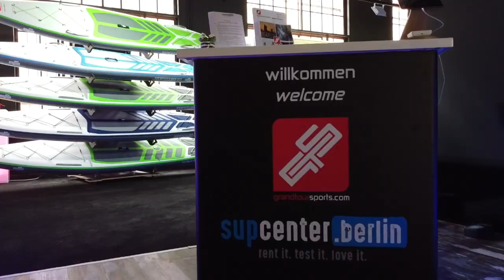GTS Test Center & SUP Verleih Station | Insel Eiswerder in Berlin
SUP Center Berlin - Verleihstation & Testcenter
In diesem Video wir zeigen dir unserer neuen Verleih & Test Station halten wir über 40 hochwertige SUP Boards und Paddel für euch bereit. Dazu auch die beliebten
BIG Boards und unsere Yoga Insel mit 8 Anlegern. Und gibt es auch interessante
Tourenvorschläge für die Gewässer rund um unsere Insel Eiswerder, die Oberhavel und
natürlich auch die Unterhavel/ Wannsee.
Unsere SUP Station eignet sich optimal für Anfänger, Freizeitsportler und Familienaber
auch für Fortgeschrittene haben wir das passende Angebot. Und nahe der
Berliner City, auf der Insel Eiswerder, befindet sich in den historischen Mauern
einer alten Feuerwerks- und Munitionsfabrik unsere neue Station- und das nur wenige
Meter vom Ufer der Havel entfernt.